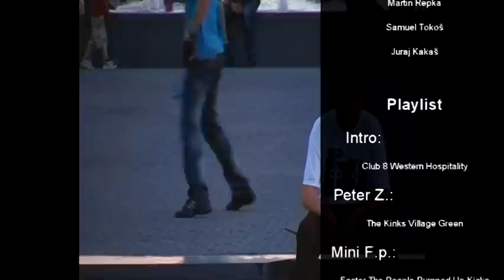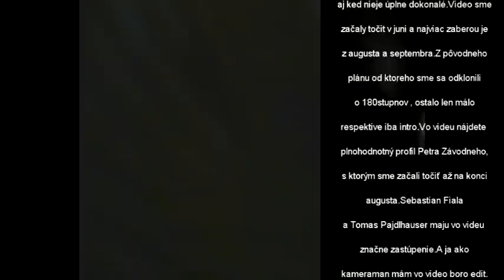Sommer 2011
Príhovor: Takže verím že Vás toto video osloví aj keď nie je úplne dokonalé. Video sme začali točiť v júni a najviac záberov je z augusta a septembra. Z pôvodného kplánu od ktorého smw sa odklonili o 180 stupňov zostalo len málo málo respektíve iba intro. Vo videu nájdete plnohodnotný profil Petrá Závodného s ktorým sme začali točiť az na konci augusta. Sebastian Fiala a Tomáš Pajdlhauser majú vo videu značné zastúpenie. Aj ako kameraman tam mám boroserku. Ďalej sa vo videu objaví i mnoho dalších jazdcov vo friendspartoch.